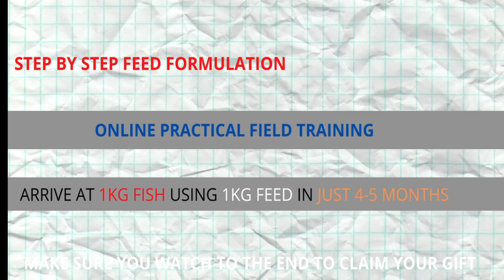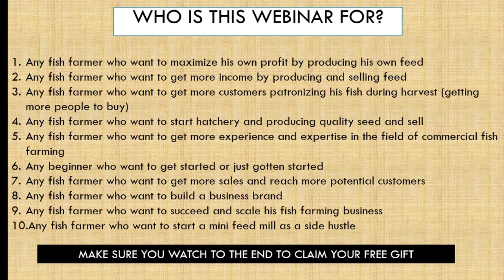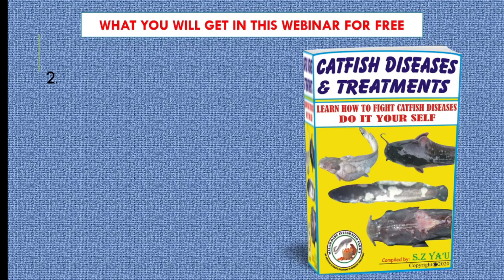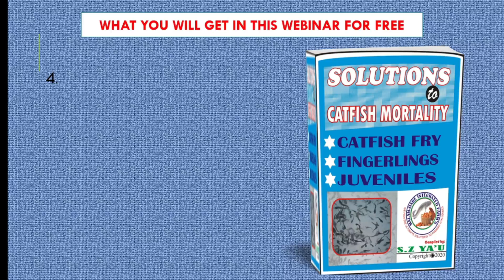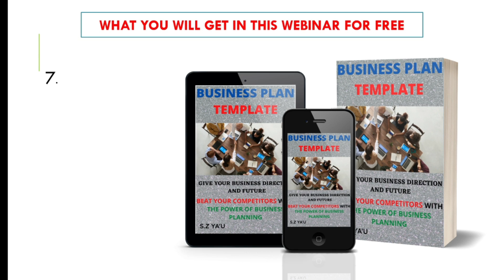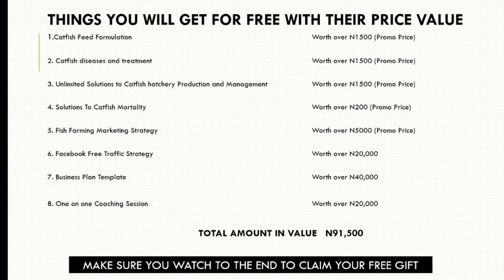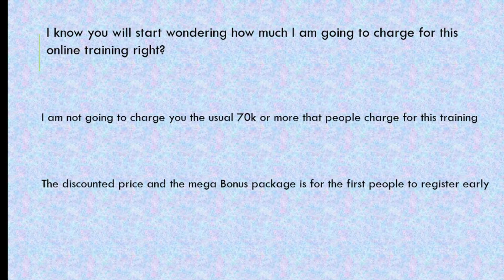FISH FEED FORMULATION| Full Training Webinar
Todays video is a brand new video, is a webinar organized aimed at providing complete solution to fish farmers when it comes feed formulation.
At the end of this webinar I have offer tones of free gifts, I will provide fish farmers with quality and high content resources that will help them achieve complete success in their business
This is a great opportunity that if you miss it definitely you will not see it any where.
A practical field training will be organized taking you by the hand, showing you all the secret you need to get as a fish farmer to achieve success and produce quality for yourself.
I will make sure i have trained you and provide you with the basic skills required of to have.
REGISTER TODAY AND SECURE YOUR SLOT

 Fish farming is a very lucrative business in aquaculture, and fish feed production has been one of the serious challenges most commercial fish farmers are facing due to a lack of technical skills. Catfish feed formulation in Nigeria has rendered many fish farmers to produce feed that does not convert to flesh at the end of the stocking period. Catfish feed making entails the understanding of the stage of fish and the necessary ingredients each stage required for maximum growth of the fish such as floating fish feed raw material and sinking fish feed raw material, how to make floating fish feed at home could be a very easy exercise but with the required skills, that is catfish feed production in Nigeria comes with lots of challenges as many are producing trash not feed. Fish farming in Nigeria still has serious challenges due to the cost of foreign fish feed in the making, and the only solution to that is producing your own feed yourself.